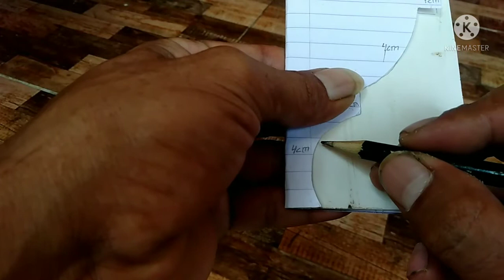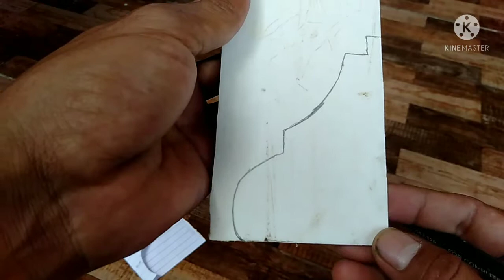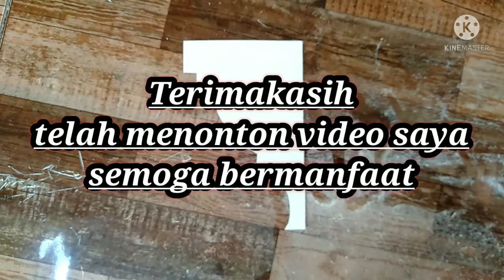Membuat mal kaki pilar untuk pot bonsai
Cara membuat mal pilar bonsai dengan menggunakan bahan yang mudah dicari dengan memanfaatkan barang sisa potongan pipa paralon,cara membuat mal nya siapkan alat dan bahan yang akan digunakan seperti mesin potong atau bisa juga menggunakan gergaji triplek kemudian sisa paralon yang sudah dipanaskan, pensil,cater dan amplas.langkah pertama gambar mal di lembaran paralon menggunakan pensil, setelah itu potong dengan mesin atau gergaji kemudian rapikan bekas potongan dengan menggunakan cater setelah rata lalu diamplas agar halus, langkah terakhir potong bagian atas sesuai kebutuhan.
itulah cara membuat mal pilar bonsai